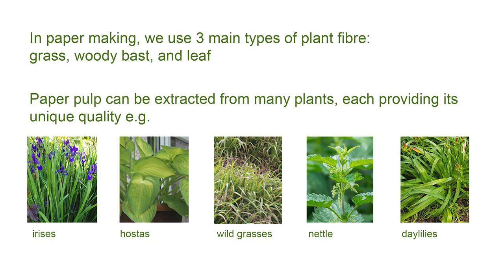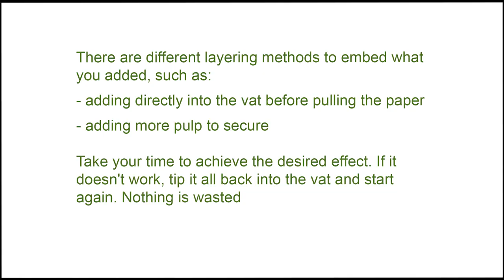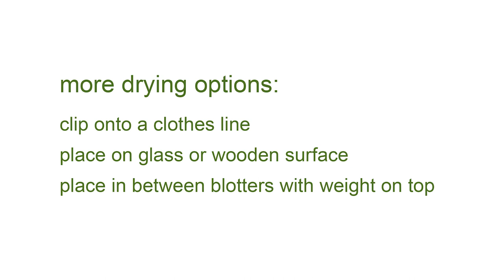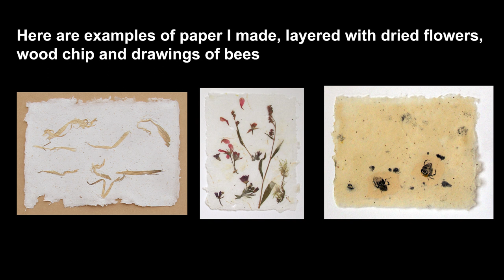PAPERMAKING FROM NATURAL MATERIALS with Lin Chau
An opportunity to learn the basic elements of the art, as artist Lin Chau leads you through the process of mould and deckle making, preparing plant pulp fibre, pulling a sheet and couching it, then pressing the paper.